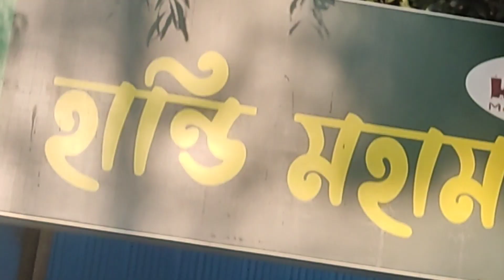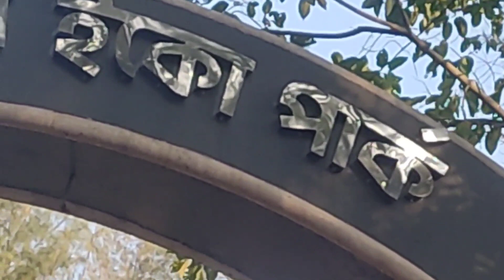সবাই মিলে ঘুরে আসুন মহামায়া ইকো পার্ক,যোরাগন্ঞ, চট্টগ্রাম।। Mohamaya Eco Park.@Monawara,s vlog.